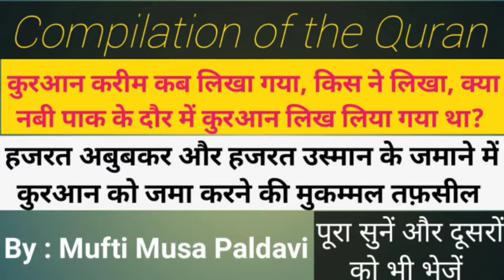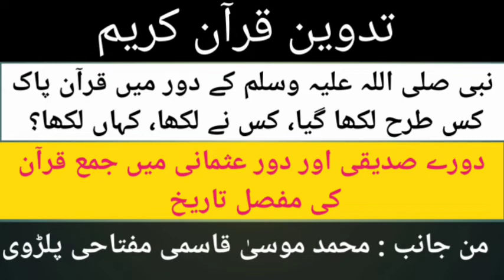कुरआन कैसे लिखा गया ||Compilation of the Quran History | by Mufti Musa| تدوین قرآن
Quran ki 26 aayaten kon si hain tarjuma aur sahi matlb के sath सुनें.

How was Quran compiled in the form of book

The revelation of the Quran began in 610 when Jibreel A.S first appeared in front of Muhammad S.A.W in the cave of Hira near Mecca, reciting to him the first verses of Surah Al-Alaq. Throughout his life, Muhammad S.A.W continued to had revelations from Allah until before his death in 632. The Quran as it is known in the present, was first compiled into book format by Zayd ibn Thabit.

dosto aaj ke is video me aapko bataya gaya hai ki quran paak kab or kese is duniya me phuchi or kuran paak ko kese और kisne likha. dosto aap in sab ke bare me janana chahte ho to hamare is video ko aakhir tak jarur dekhiye or is jankari ko share bhi kar dijiye shukriya apka

Speaker
Mufti Musa Qasmi Miftahi Paldavi

compilation of the holy quran explanation, compilation of the holy quran, compilation of the quran pdf, compilation of the quran after the prophet died, compilation of the quran yasir qadhi, compilation of the quran,
تدوین قرآن کی تعریف, تدوین قرآن اردو, تدوین قرآن
कुरान शरीफ का इतिहास, कुरान का इतिहास
quran history, quran history hindi, quran history in urdu, quran history documentary,